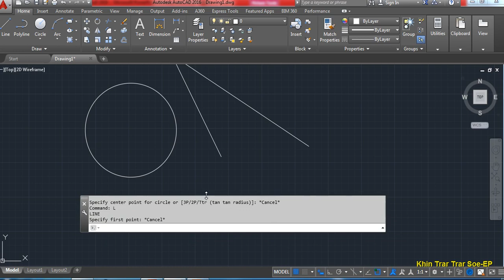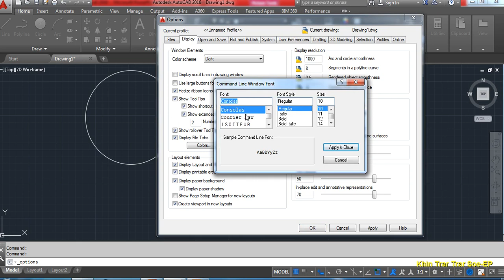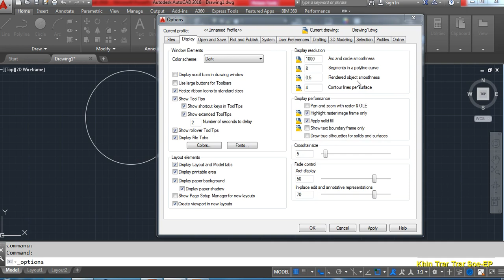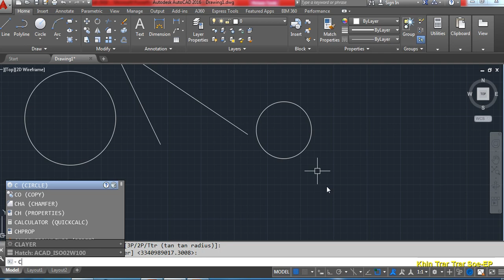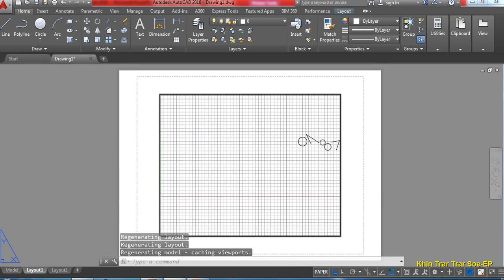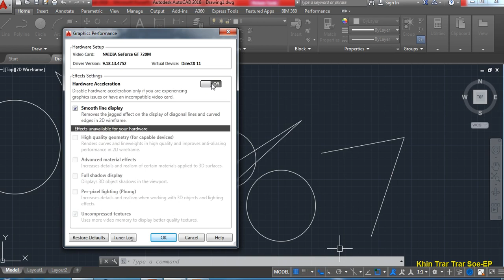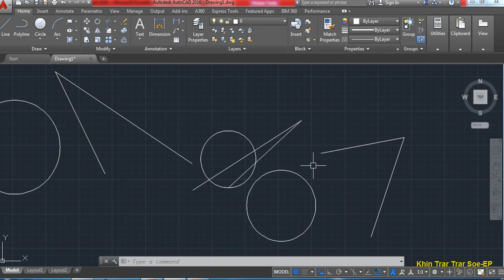command box and status bar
User Interface and options